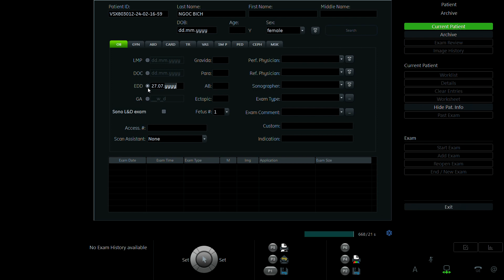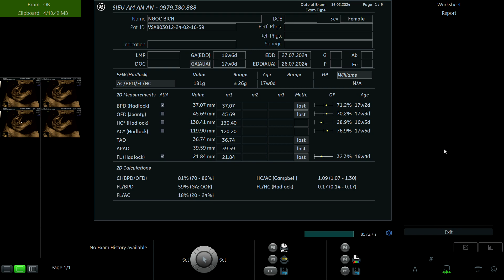NGUYỄN THỊ NGỌC BÍCH 1999 p2